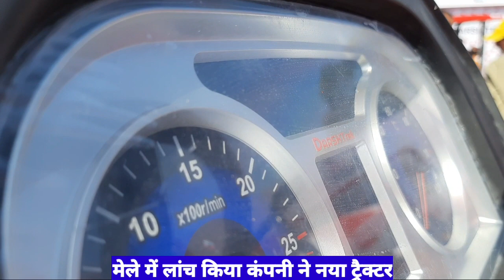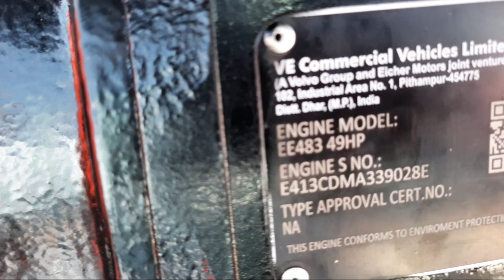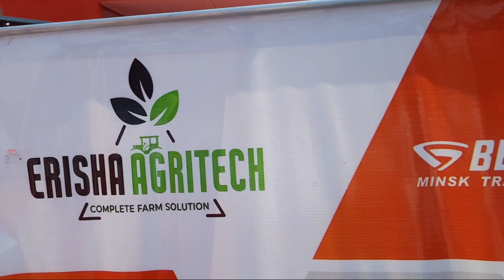India made belaroosi tractor वोल्वो इंजन वाला बेलारूसी ट्रैक्टर अब इंडिया मेड मिलेगा सस्ता